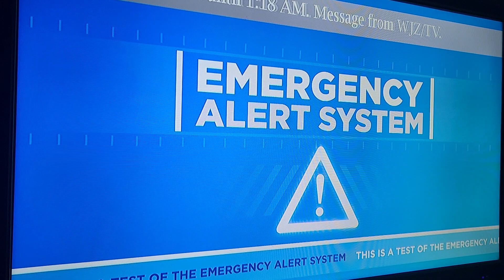WJZ Emergency Alert System Test- November 26, 2023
After SEAL Team went off and before The Equalizer started, WJZ conducted a test of the Emergency Alert System.